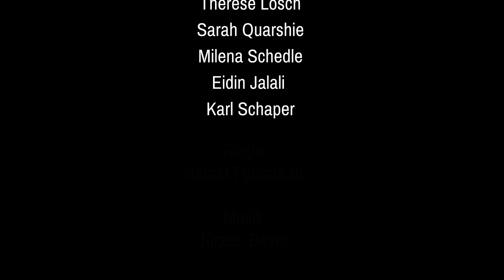BUSCHmusik workshop Tucholsky mit H. Fuhrmann u. J. Beyer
Ausschnitte aus einem Musikworkshop mit Harald Fuhrmann, Jürgen Beyer (p) und den Studierenden an der HfS Ernst Busch Aysima Ergün, Therese Lösch, Sarah Quarshie, Milena Schedle, Eidin Jalali, Karl Schaper vom 3.2.2019